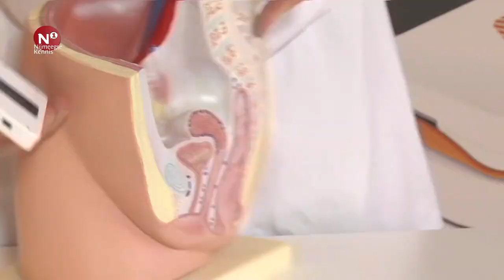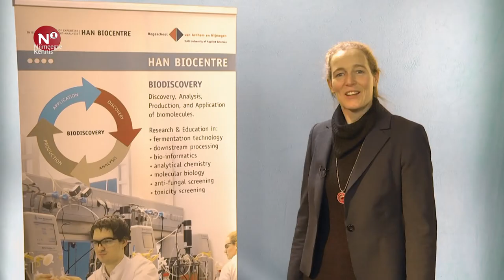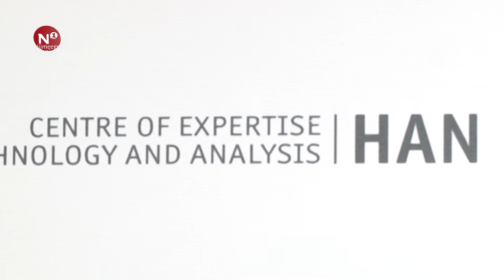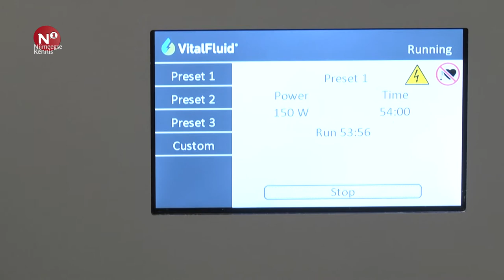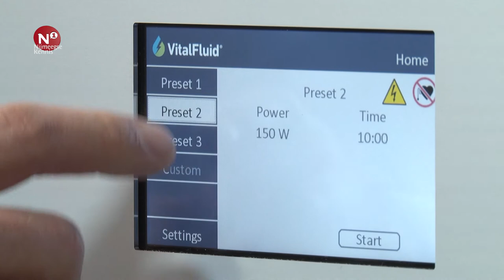Nijmeegse Kennis: Met plasma geactiveerd water als bestrijdingsmiddel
Pesticide wordt erg veel gebruikt, met alle gevolgen van dien. Vital Fluid heeft een manier ontdekt om door middel van ‘met plasma geactiveerd water’ de noodzaak van het gebruik van pesticiden fors te reduceren. Het dient tevens als voeding voor de planten.